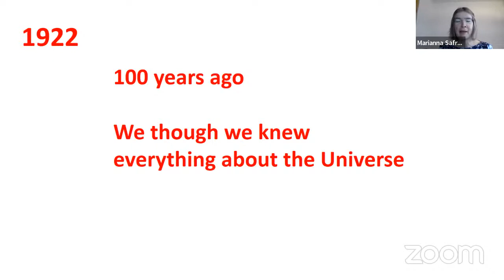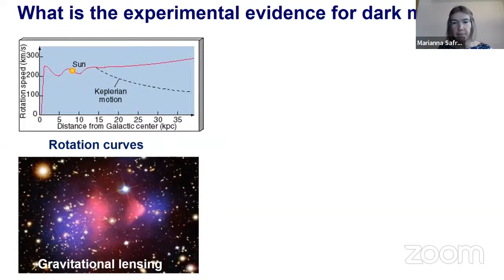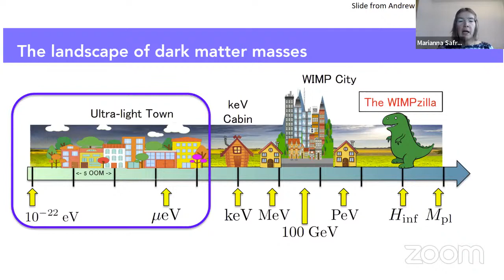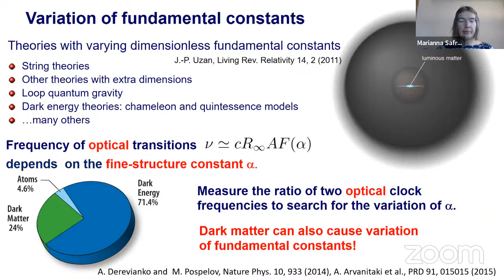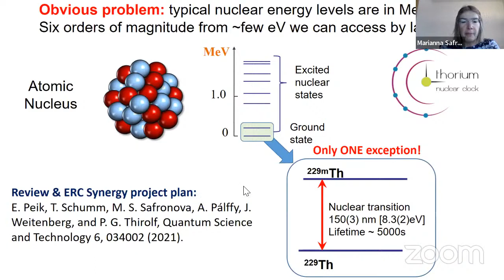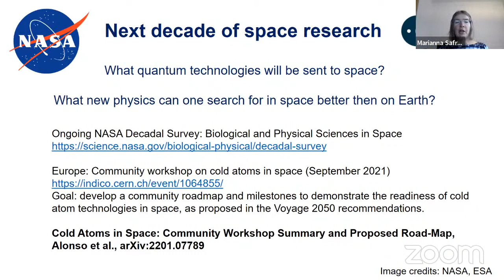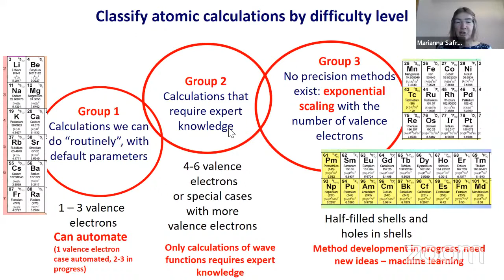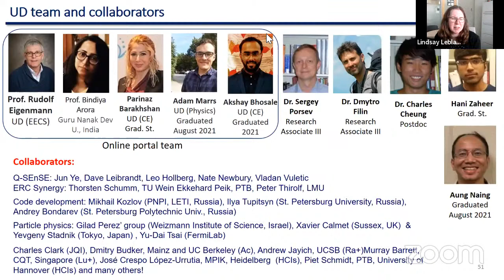VAMOS: Marianna Safronova (University of Delaware)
Searches for New Physics with Quantum Sensors in the Laboratory and in Space